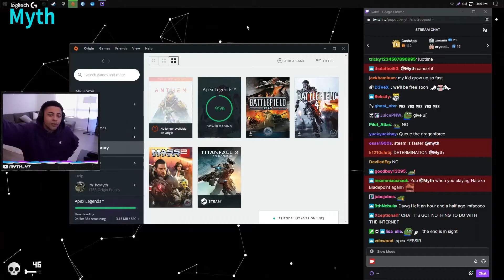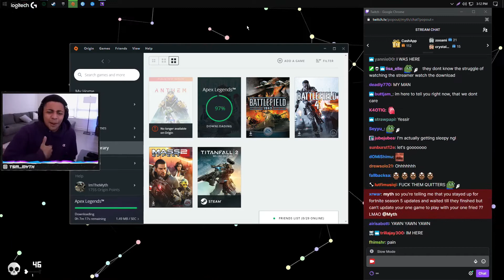Apex Legends Myth update